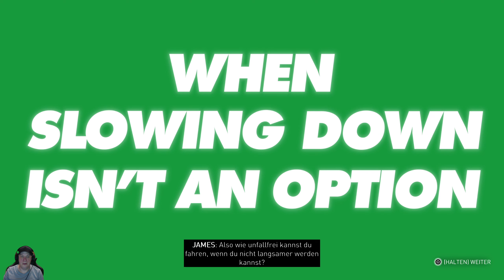The Crew Motorfest Let's Play Episode 0007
The Crew Motorfest - Let's Play

Hier findet ihr Brandaktuell unser Let's Play zu The Crew Motorfest mit 3 Tagen Vorabzugang vor der Veröffentlichung für alle Vorbesteller der Gold-Edition.